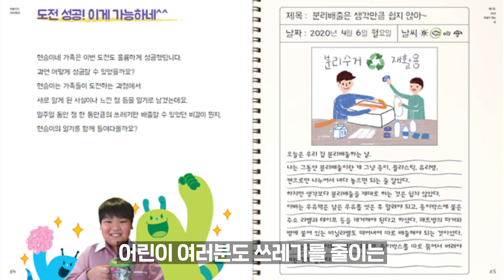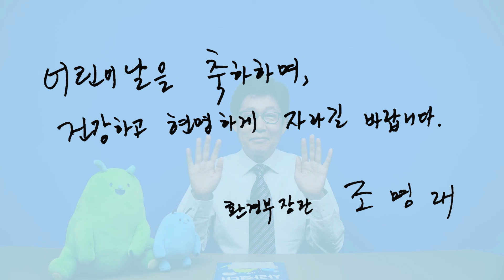환경부장관 어린이날 축하영상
우리가 버리는 쓰레기, 어디에서 어떻게 처리될까요?
이런 궁금증을 단숨에 해결해 준 어린이용 도서가 출간되어 무척 기쁩니다.
쓰레기 문제 해결을 위해선 쓰레기 발생을 줄이는 것이 무엇보다 중요합니다.
이 책은 모두가 함께 그 도전을 시작할 수 있는 좋은 계기가 될 것입니다.

- 환경부 장관 추천사 중 -